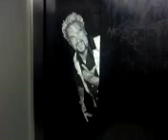Guy Fieri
He's doing elevators now